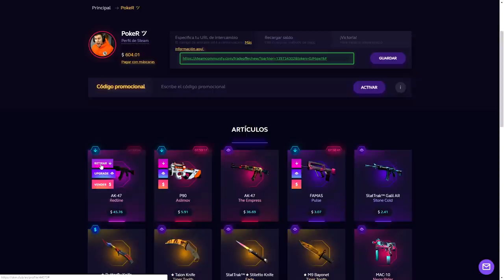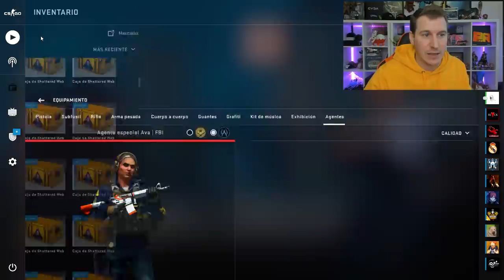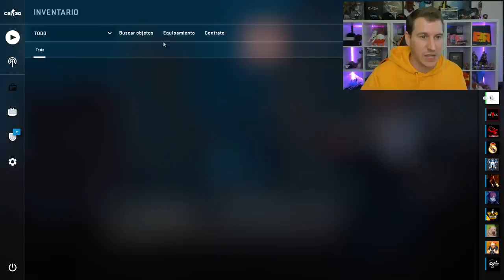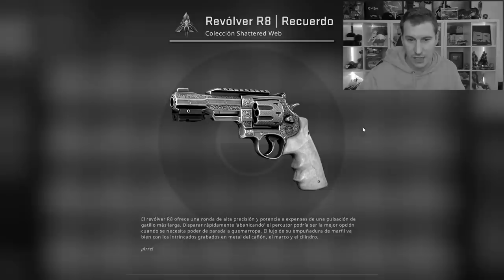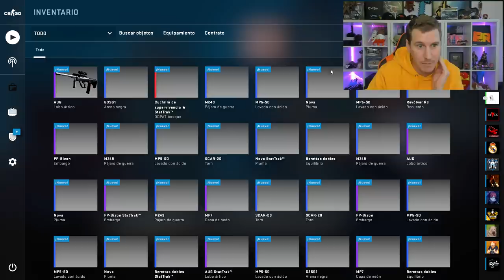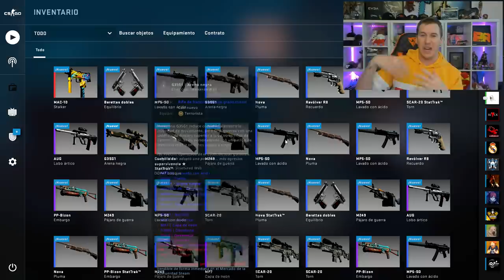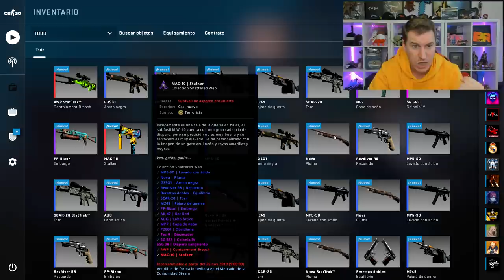EL MEJOR OPENING DE MI VIDA - CAJA SHATTERED WEB